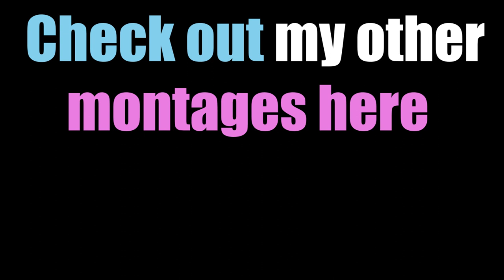Gamer's Rage: Super Mario 64 Pt.1: Negative Nostalgia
I purchased Super Mario 3D All-Stars and decided to go through the games in order. First up is the classic Super Merio 64, the game hasn't aged well.